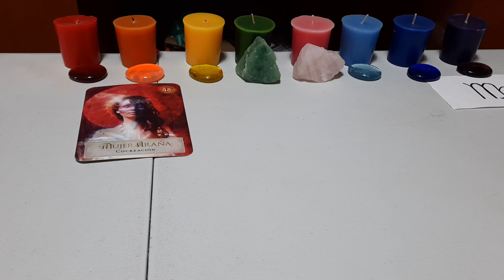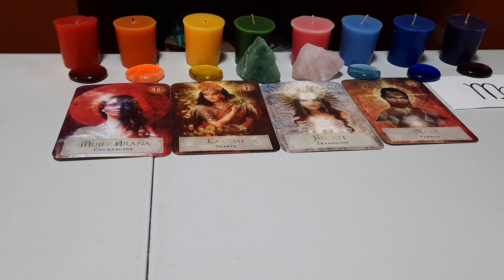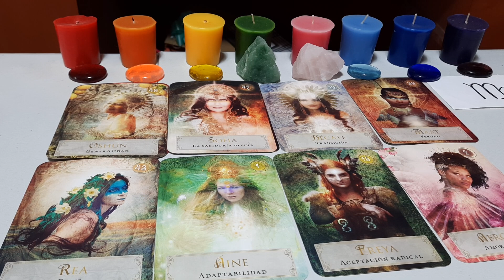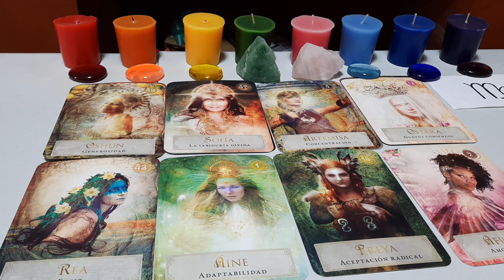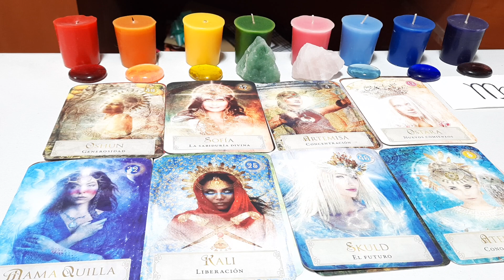VIRGO.NUEVOS PROYECTOS,EQUILIBRA TUS EMOCIONESY RESPONSABILIDADES. FLUYE EN AMOR Y DINERO